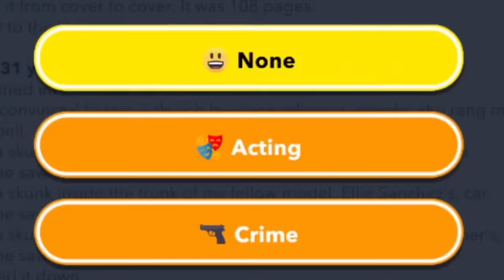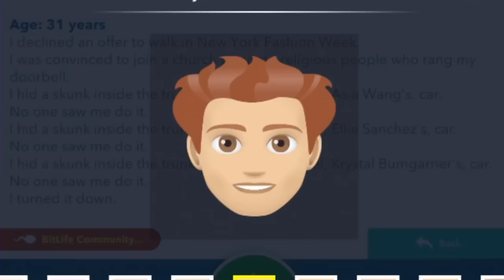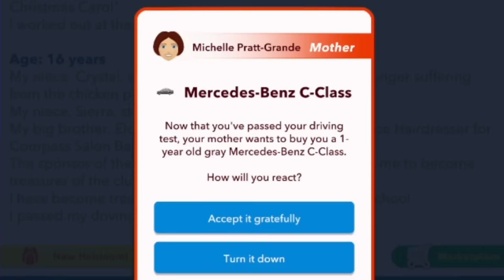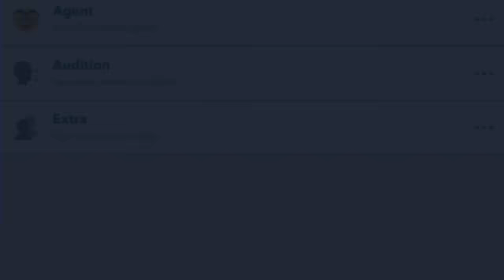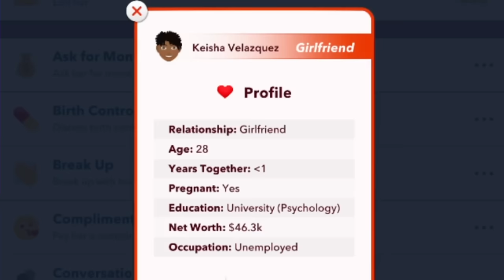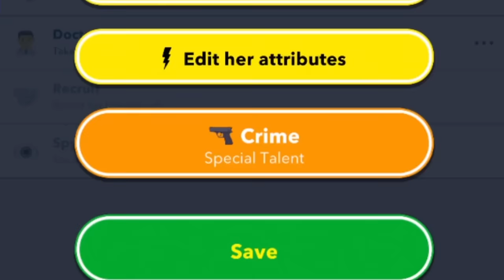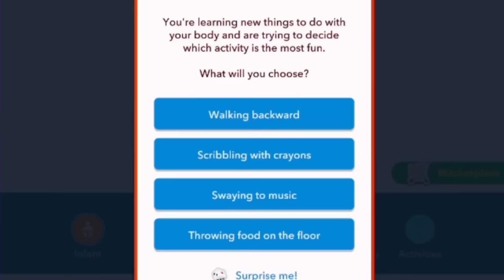MY BITLIFE CONTROLS MY SIMS! *NEW SERIES*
Join me as I let Bitlife gameplay control what happens to me in the Sims 4! This is going to be interesting...